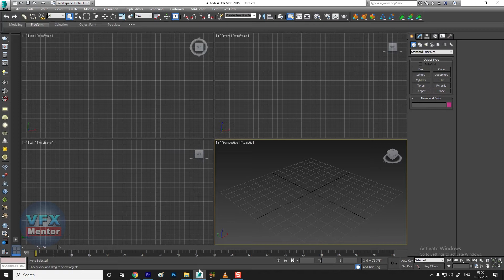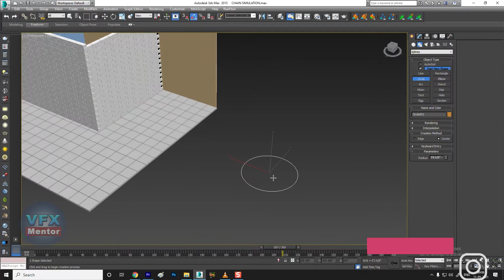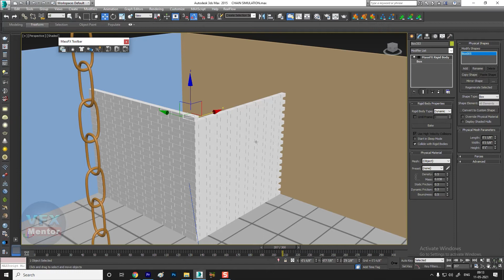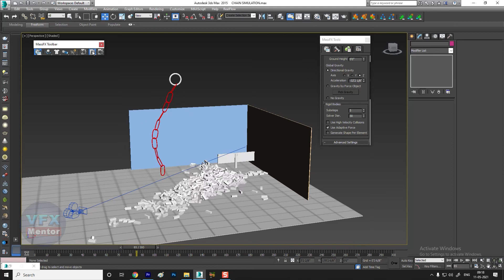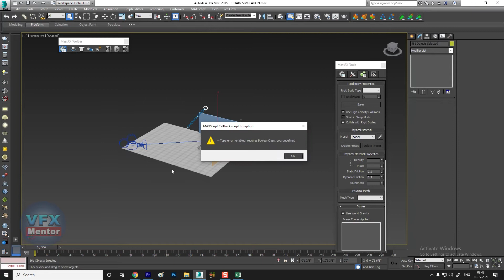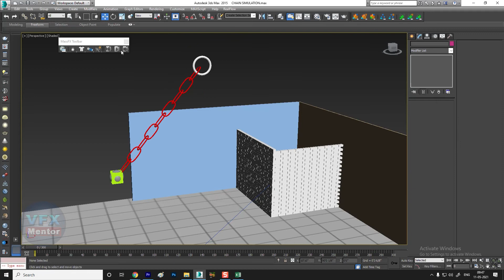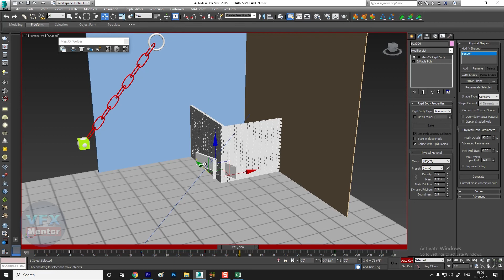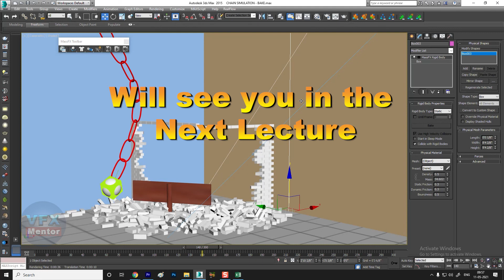Chain Simulation in MASS FX 3DS MAX - Hindi | VFXMentor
Hi Friends,
 In this video you will learn about Chain Simulation in mASS FX in very easy and quick way. So please watch till end.

◾ Easy Tips and Tricks.

🚀 MY GEAR :
Gorila tripod
Boya mic
Generic caller mic
Sony camcorder
Porta light

◾ About :
 Hi,
   This is my YouTube Channel "VFXMentor" where you can learn Visual Effects in a very professional way. All VFX Software and ideas, Industry updates and many more related to VFX.